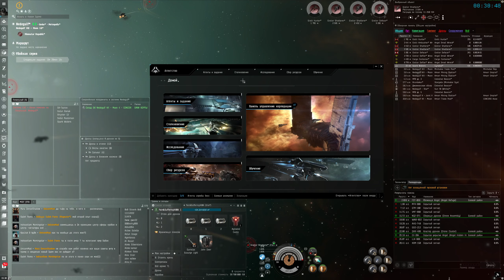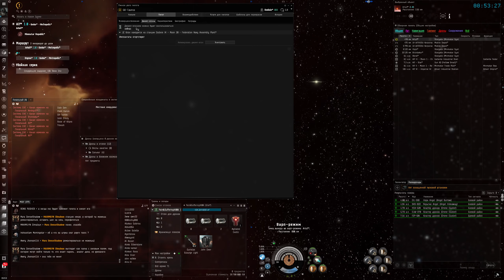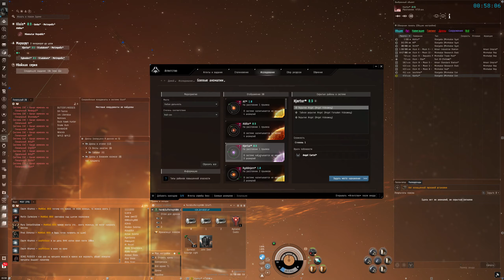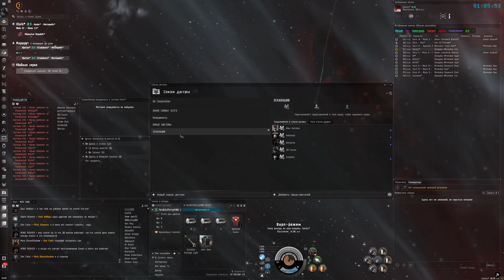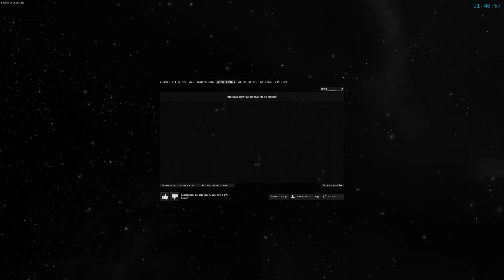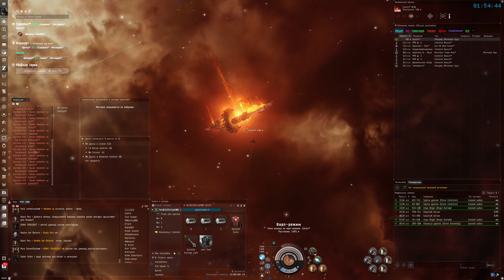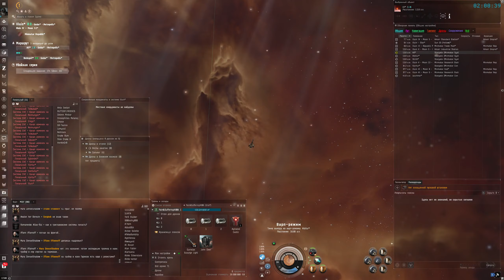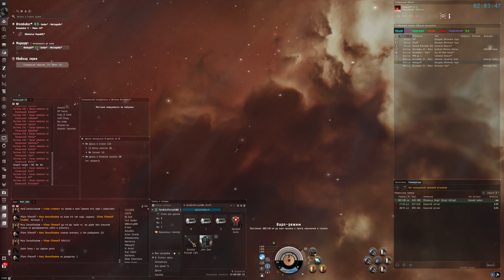EVE Online Gameplay only 2020-10-16 00:26